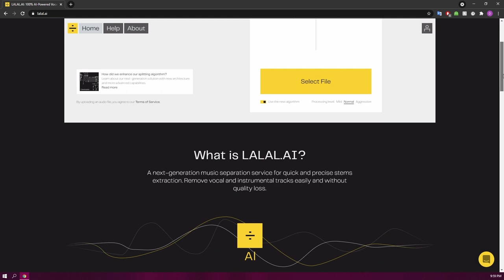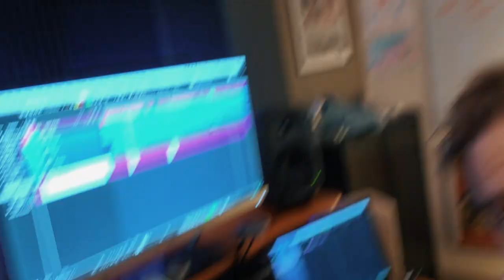Making Interesting Viral Content (DDIY VLOG)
I've never blown up on TikTok before but I think I do know a thing or two about fun viral content! I thought I would take you along with me as I create something fun and weird. Here's how I go about making viral-style content.

0:00 Intro
0:28 Viral idea!
2:19 Sketching out the music
3:30 Recording
5:21 Why do viral stuff?
6:36 Vocals
7:58 Just about ready for video
8:10 Shoot the video portion
9:27 Wrap up

RIP DMX!